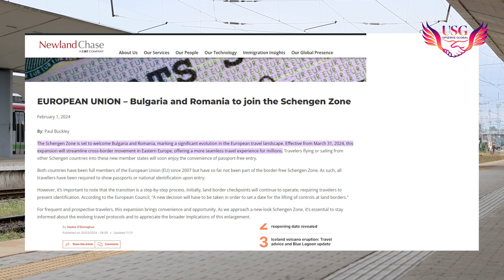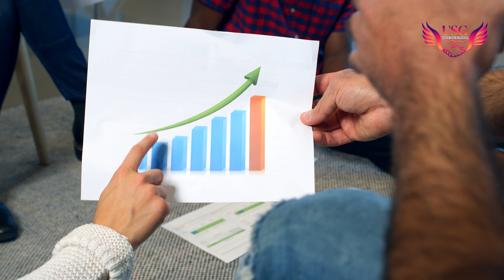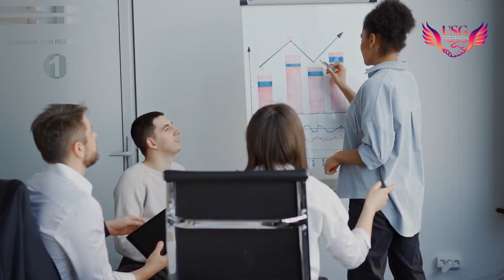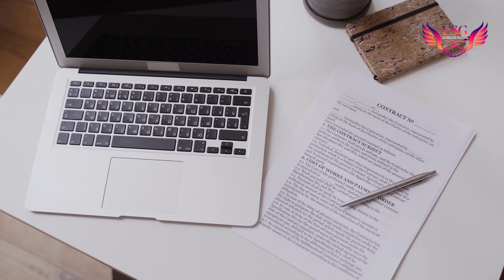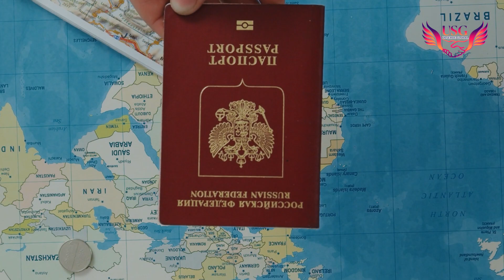Bulgaria Work Permit 2024 | Bulgaria Joins Schengen | Upserve Global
Welcome to UpServe Global - Your Trusted
Immigration Partner!

UpServe Global is a leading immigration company dedicated to providing comprehensive and reliable immigration services to individuals and businesses worldwide. Whether you're looking to study, work, invest, or settle in a new country, we're here to guide you every step of the way.

Our team of experienced immigration experts understands the complexities of the immigration process and is committed to helping you achieve your immigration goals. We stay up-to-date with the latest immigration laws and regulations, ensuring that you receive accurate and personalized advice tailored to your unique circumstances.

With UpServe Global, you can expect a client-centric approach, transparency, and professionalism. We prioritize your needs and work tirelessly to streamline the immigration process, making it as smooth and hassle-free as possible.